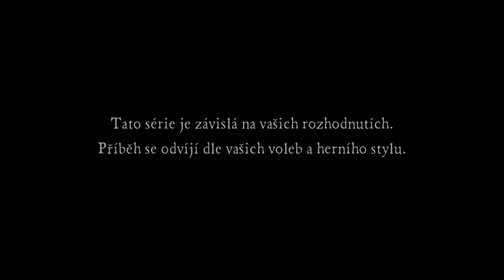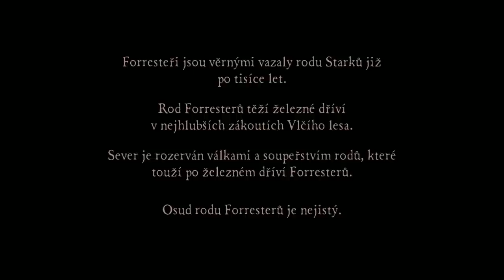Game of Thrones - |#1| - Krvavé dědictví! | Český Let's Play | ČESKÝ PŘEKLAD!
- Vítejte u prvního dílu našeho nového let's playe ze hry Game of Thrones! Jedná se o další adventuru od studia Telltale, a můžu vám zaručit, že je sakra dobrá! Navíc vám jako první v České a Slovenské republice mohu ukázat český překlad a titulky, které zatím nikdo jiný ještě nemá! :)
Děkuji všem, kteří mi pošlou jakoukoliv korunu, mohu si i díky nim zakoupit například Vámi žádané hry, nebo popřípadě vybavení ke zkvalitnění tvorby! :)

- Můžete mě podpořit rovnou přes tento link (odkáže vás na PayPal stránku)
- Ti, kteří mě jakkoliv podpoří, budou napsaní v informacích mého kanálu s velkým díkem! :)
● Info a odkazy:
- Video může obsahovat zvukové efekty a doprovodné hudby distribuované společností Audiomicro

THOMAS HRAJE!

Thomas Hraje Thomasova Videa Herní videa Česky Let's Play Gameplay How To Tutorial Vlog Playthrough AverMedia Live Gamer HD Full HD 1080p Game of Thrones Telltale Games Serie český překlad čeština české titulky thomas hraje game of thrones

Stejně to nikdo nečte až sem.. A kdo to přečet, dlužim mu sušenku! :)